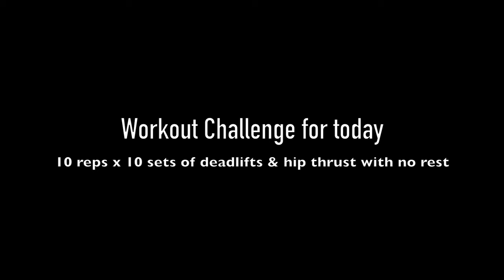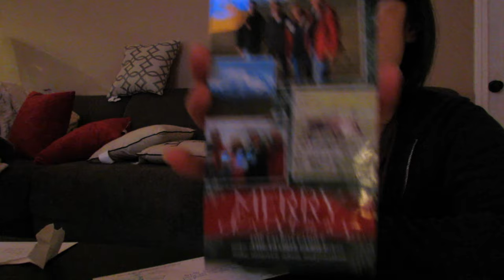Enlightened ice cream | Deadlift & Hip Thrust Challenge | Vlogmas Day 8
SNAPCHAT (username) Ladyfitzness